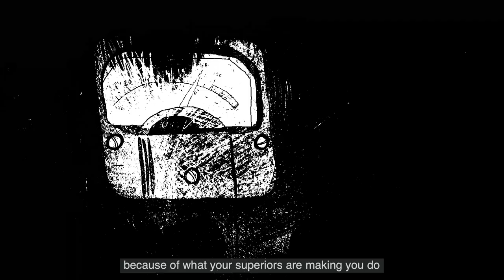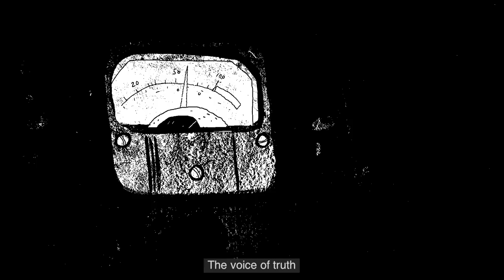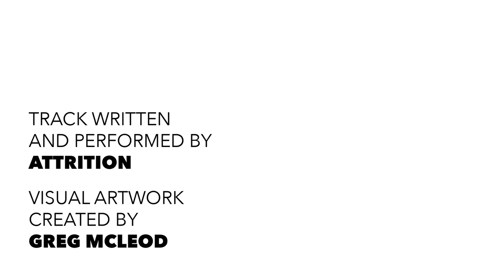Attrition - The Voice of Truth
The Voice of Truth is a brand new dark ambient track from experimental-industrial artist Attrition. Like a soundtrack to an iconic movie scene, this is a bold and contemplative artistic piece featured on the Front Room Sessions compilation album.

Front Room Sessions is a visual album crafted by Coventry & Warwickshire artists. Featuring original work by 16 musical acts and 16 visual artists, this album was written, produced, filmed and mastered during lockdown in June 2020.

This project was commissioned and supported by Coventry UK City of Culture 2021. With thanks to partners at Warwick Arts Centre, The Tin Music & Arts, Coventry Caribbean Centre, The Empire, Coventry City Council, BBC Coventry & Warwickshire, Coventry Music, Sam McNulty and Hardish Virk.

CREDITS
Performed by - Martin Bowes (All Electronics, Samples and Production), Sharon Courtney (Violins),  Ian Arkley (Guitar), Anni Hogan (Additional Piano)
Written by - Martin Bowes
Artwork by - Greg McLeod